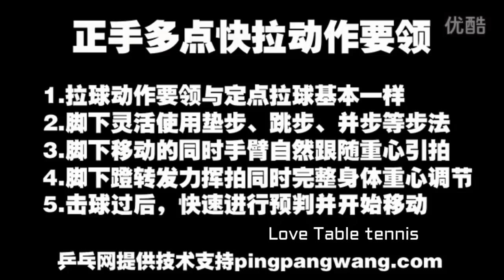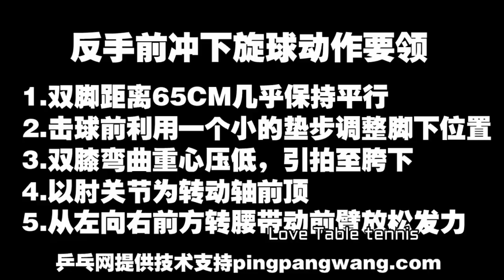MA Long Training Forehand 3 point and backhand again Backspin